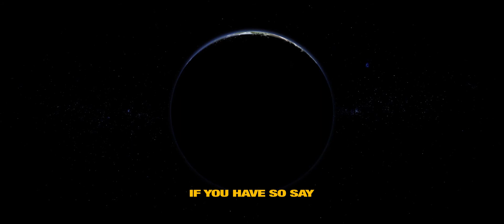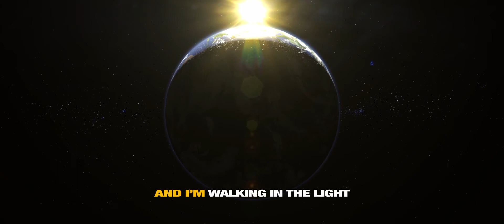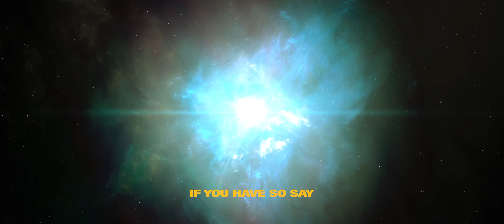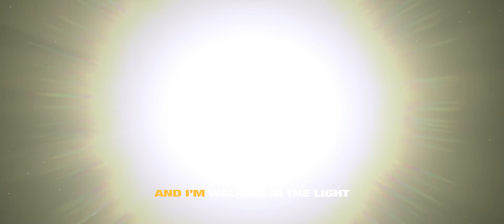Hillsong United - Wonder [MKVS]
My favorite one from Hillsong : )